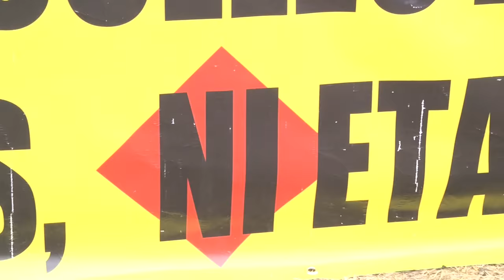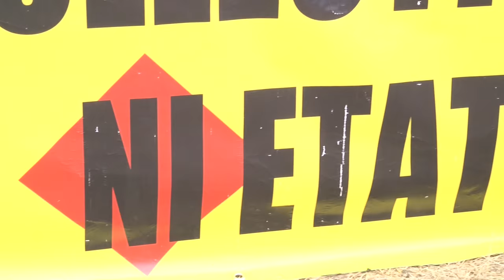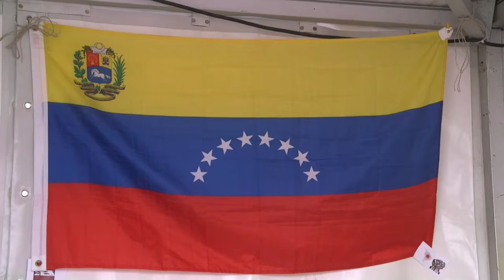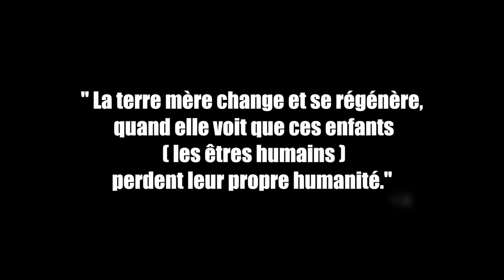"Humanité !"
Carte blanche à Edwyn Titu-Anya - fête de l'Humanité 2016